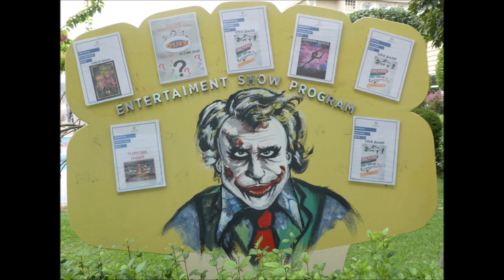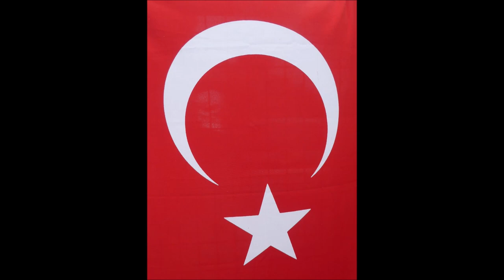Türkei * Side * Evrenseki * Hotel Adalya Ocean Deluxe * Tanzabend am Pool